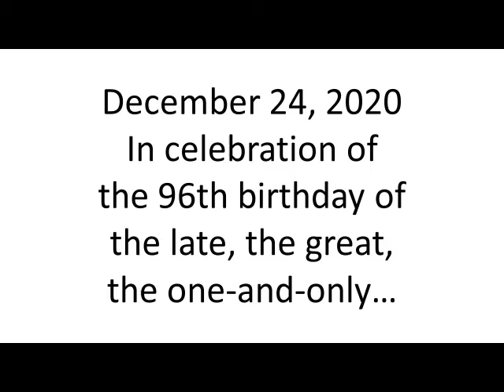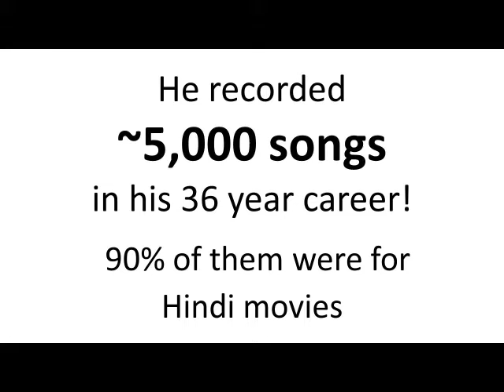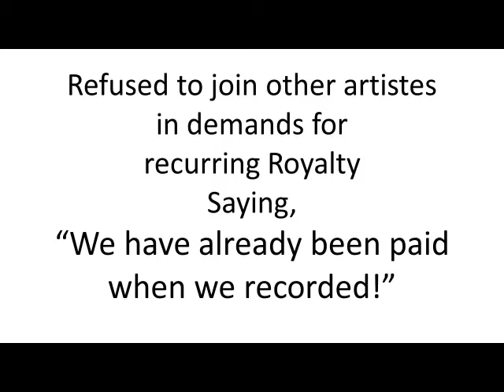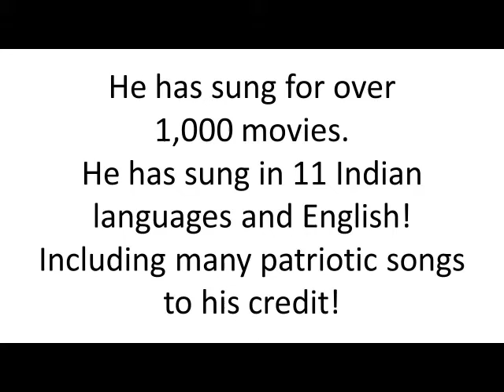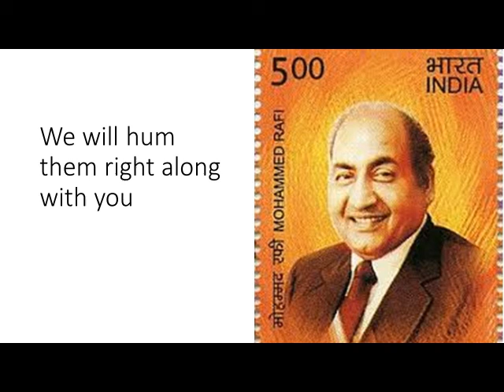Mohammed Rafi Birthday 2020 Tribute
A song i wrote based on "Tum Mujhe Yoon Bhula Na Paaoge" on the occasion of Mohammed Rafi's 96th birthday!  This is the first time ever i am adding this!)